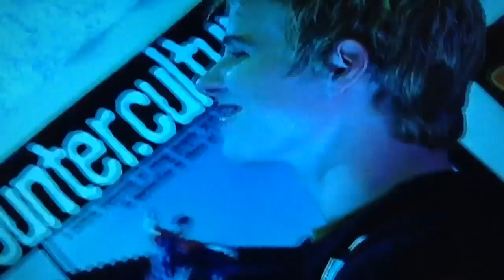Tracy freeland Bend ova